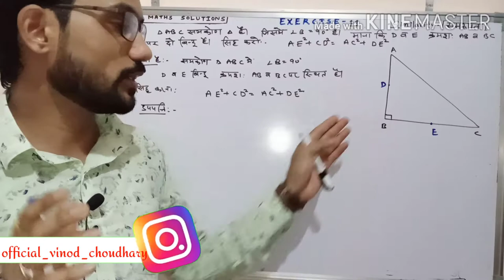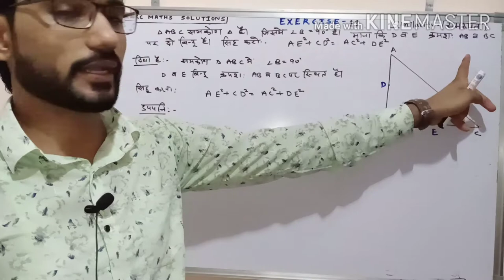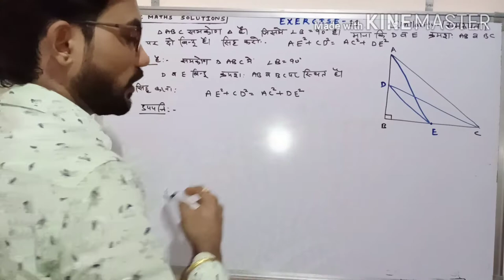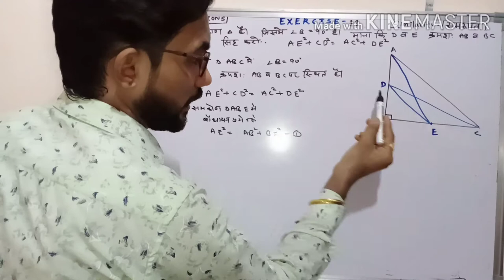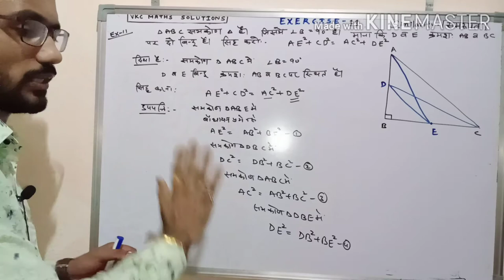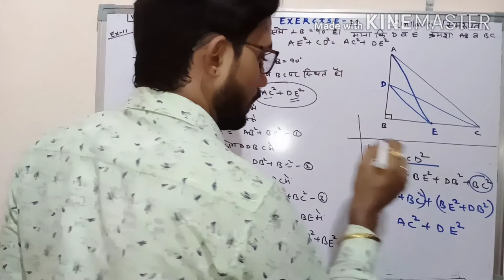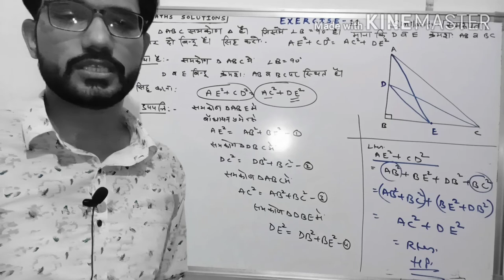CLASS-10th.प्रश्नावली 11 ( समरूपता)बौधायन प्रमेय पर आधारित महत्वपूर्ण परिणाम most imp 99% for exam.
बौधायन प्रमेय पर आधारित महत्वपूर्ण परिणाम
(𝓋𝒾𝓃ℴ𝒹 𝒸𝒽ℴ𝓊𝒹𝒽𝒶𝓇𝓎)

converse of pyth,
converse of pythagoras theorem
class 10,
proof class 10,
converse of pythagorean theorem,converse of pythagoras theorem,
class 10 in english,
converse of pythagoras theorem class 10,
converse of pythagoras theorem class 10 in hindi,
proof,
by vkc,
converse of pythagoras theorem in
hindi, pythagoras,
pythagoras theorem se related questions

twiter link:-